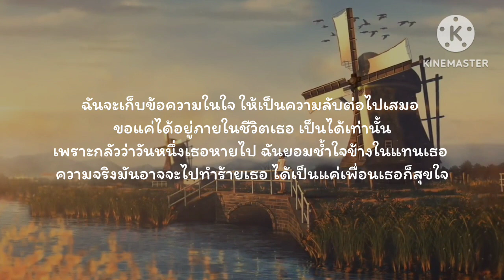🎵แอบเก็บความในใจไว้ภายในแว่นเรย์แบนสีดำ - TaitosmitH 「เนื้อเพลง」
•ช่องนี้ไม่ได้เปิดสร้างรายได้ใดๆ💲❎